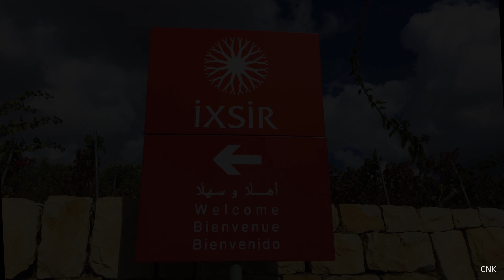Ixsir Winery, aerial video footage I Lebanese wine series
IXSIR Winery is a Lebanese wine company established in 2008. The winery is located in Basbina,  Batroun district, north Lebanon.

Winery selected by CNN as one
of the greenest buildings in the world

IXSIR was one of only two Lebanese producers present at Bordeaux's famous "La Semaine des Primeurs", an event hosted exclusively for the evaluation and tasting of French and international wines.

The company was present at the Horeca Hospitality exhibition as one of ten producers to compete at the event’s first-ever wine pavilion with blind wine tasting contests. IXSIR was awarded the "Revelation of the Public" for its 2009 Grande Reserve White and the Media and Press award for its 2009 White.

On May 11, 2010, IXSIR joined the Union Vinicole du Liban (UVL)[4] and participated in a wine tasting event held in Paris for international wine experts and professionals.

The only Middle Eastern country without a desert, Lebanon’s topography is favorable for wine production as it consists of mountains, valleys, and coastal areas that are hospitable to many different grape varieties.
IXSIR cultivates its wine grapes in several different zones, including Batroun in the North, Jezzine in the South, and the Bekaa Valley in the East.
IXSIR produces a wide spectrum of grape varieties, from Cabernet Sauvignon, Syrah, Tempranillo, Caladoc, and Viognier, Muscat, Sauvignon blanc, Chardonnay and Sémillon.
Country  Lebanon
Total area  110 hectares
Soil  Clay, Clay-calcareous, Marl-calcareous, Calcareous, Limestone.
Grape varieties  Cabernet Sauvignon, Syrah, Tempranillo, Caladoc, Merlot, Viognier, Muscat, Sauvignon Blanc, Chardonnay and Sémillon
Harvest  Manual, in crates of 18 kg, with a temperature control below 18 degrees Celsius
Available ranges

    Red, 2008, Grape varieties: Cabernet Sauvignon, Syrah, Caladoc and Tempranillo
    Rosé, 2009, Grape varieties: Syrah and Caladoc
    White, 2009, Grape varieties: Muscat, Viognier, Sauvignon and Sémillo
    Red, 2008, 61% Syrah and 39% Cabernet Sauvignon, French oak barrels.
    White 2009, 60% Viognier, 25% Sauvignon and 15% Chardonnay

*This video is not a paid endorsement.

Any copying or downloading and republishing of our video’s or part of any of them on any social media or other broadcast platform, will be reported and removed, only sharing the video link is allowed. Thanks for understanding

Be the first to know about future uploads and other interesting announcements from us by joining our mailing list